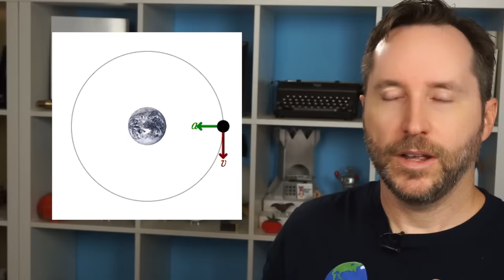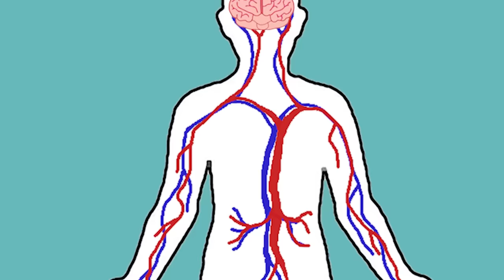Is Artificial Gravity Really Achievable? | Answers With Joe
Rotating habitats and artificial gravity are a staple of science fiction movies and TV shows, but the realities of space travel means that someday we'll have to get serious about artificial gravity to keep our astronauts and space travelers healthy. The question is, what's the best way to do that, and is it even possible with today's technology?